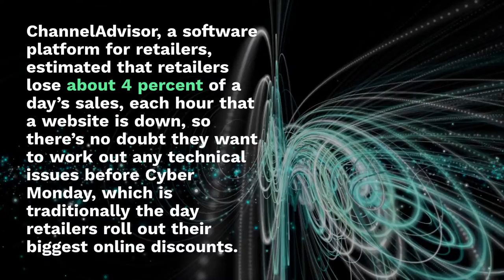Costco, H&M Sites Have Outages During Holiday Weekend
A few major retailers experienced technical difficulties on their websites during Thanksgiving weekend —the official start of the holiday shopping season.

Costco saw its website shut down entirely for a short time early on Thanksgiving Day, experiencing “intermittent slow load and transaction times” starting late Wednesday, according to website performance monitor Catchpoint. As a result, Costco announced on the site that “all Thanksgiving Day-only promotions have been extended into Friday, November 29th, WHILE SUPPLIES LAST.”